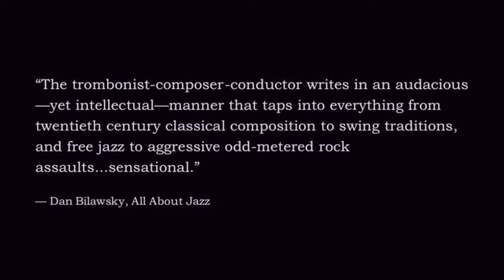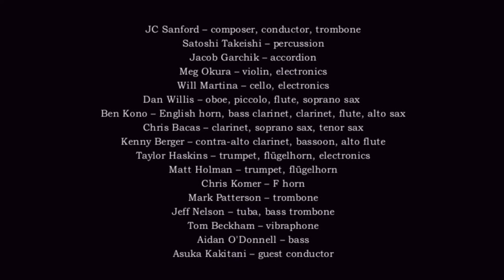'Views from the Inside' by JC Sanford Orchestra - [Album Trailer] - Whirlwind Recordings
The debut Whirlwind release from JC Sanford Orchestra

PERSONNEL

JC Sanford - composer, conductor, trombone
Satoshi Takeishi - percussion
Jacob Garchik - accordion
Tom Beckham - vibraphone
Meg Okura - violin, electronics
Will Martina - cello, electronics
Aidan O’Donnell - double bass
Dan Willis - oboe, piccolo, flute, soprano sax
Ben Kono - english horn, bass clarinet, clarinet, flute, alto saxophone
Chris Bacas - clarinet, soprano saxophone, tenor saxophone
Kenny Berger - contra- alto clarinet, bassoon, alto flute
Taylor Haskins - trumpet, flugelhorn, harmonizer
Matt Holman - trumpet, flugelhorn
Mark Patterson - tenor trombone
Jeff Nelson - tuba, bass trombone
Chris Komer - french horn
Asuka Katitani - conductor (on ‘Robins in Snow’ & ‘Verrazano Bikeride’)

ALBUM CREDITS

Recorded at Systems Two, Brooklyn, NY, Jan 2013
Engineer - Mike Marciano
Mixed by Mike Marciano, JC Sanford, Asuka Kakitani and Quinsin Nachoff
Mastered by Tyler McDiarmid
Produced by Qunisin Nachoff & JC Sanford
Executive Producer - Michael Janisch
Dedication: Bob Brookmeyer